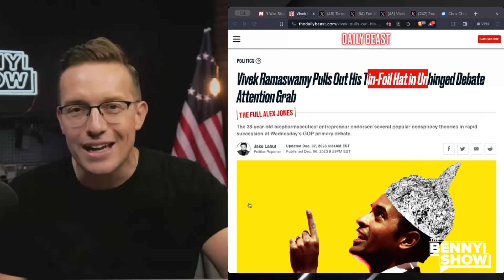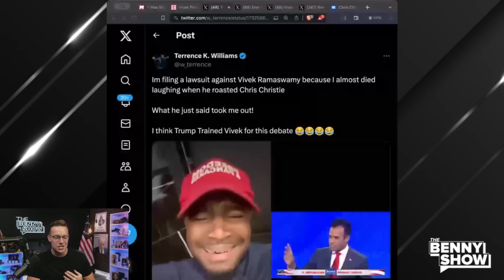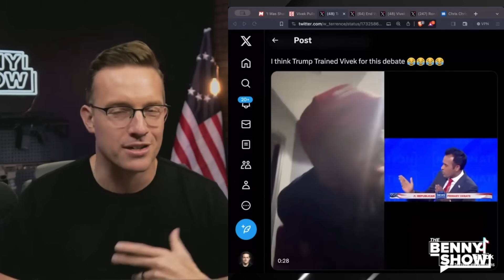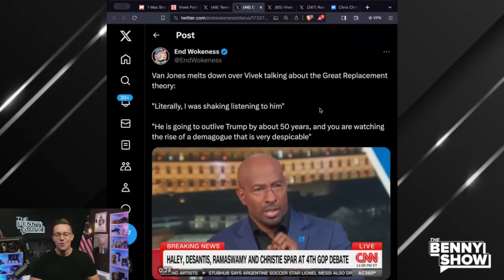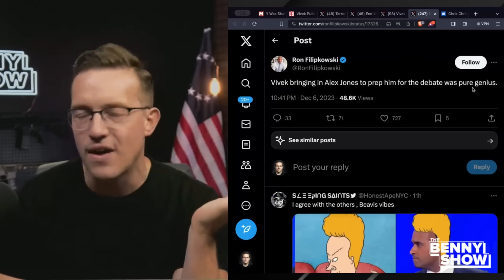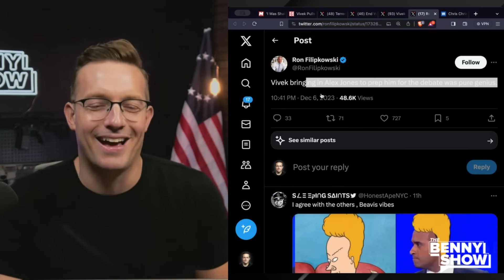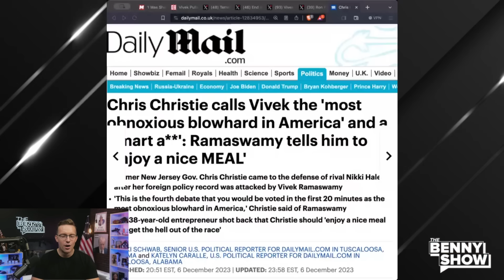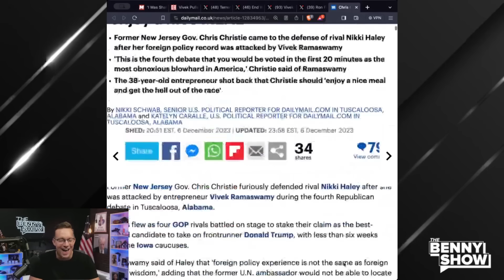Vivek Tells Chris Christie To Go 'Eat a Nice MEAL' To His FACE On LIVE TV! Lib Anchors MELT DOWN 😂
I think the debate had a clear winner last night - this was HILARIOUS!